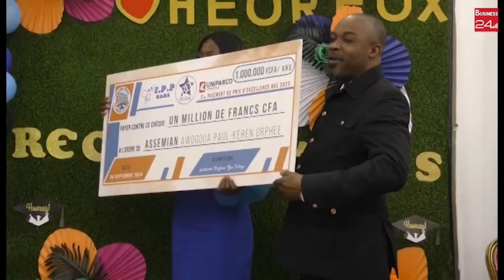JOURNEE D’EXCELLENCE : Le collège privée vision future célèbre ses bacheliers